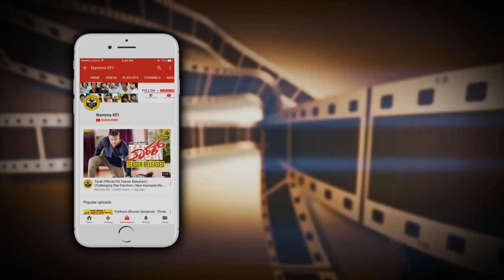Manya Family Photos With Husband And Daughter